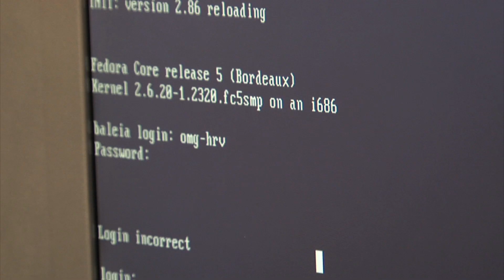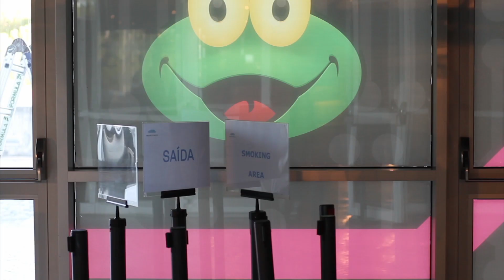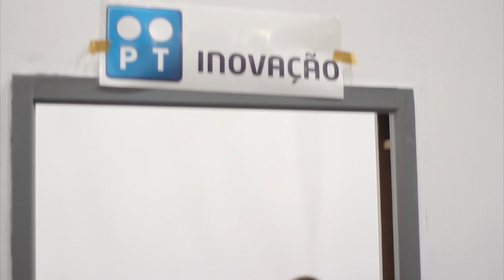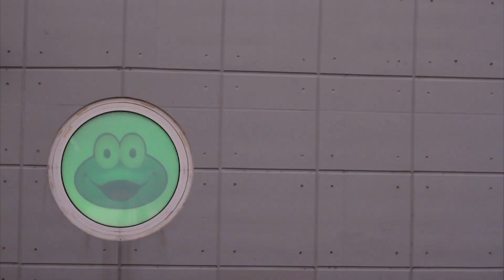Codebits VI - Making of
SAPO Codebits volta a reunir talento puro.
Dias 15,16 e 17 de novembro, no Parque das Nações, em Lisboa.